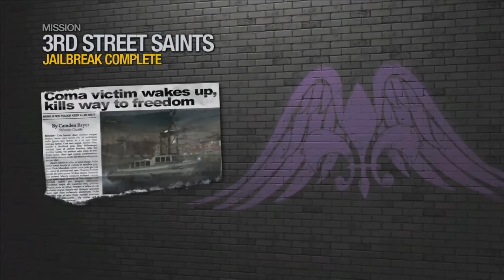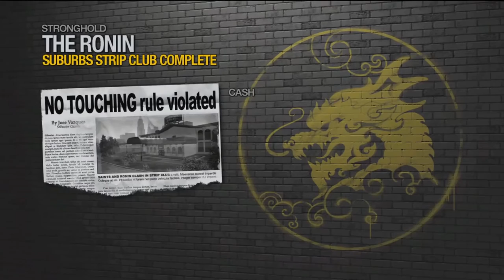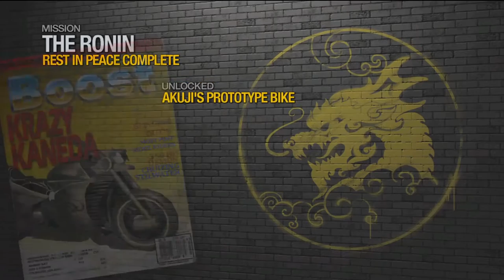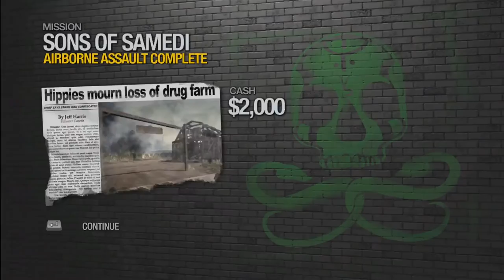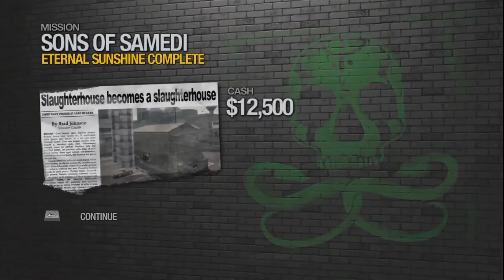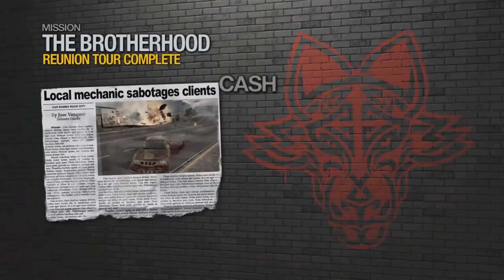Saints Row 2 Full Game Walkthrough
Saints Row 2 brings true freedom to open-world gaming. Players can play as who they want, how they want, and with whomever they want in this sequel to the much acclaimed and tremendously successful Saints Row.